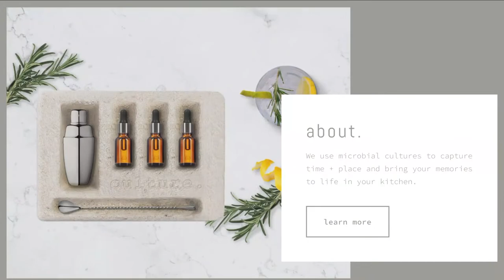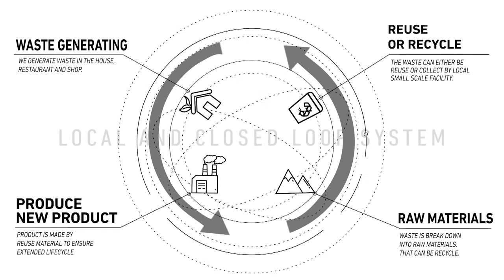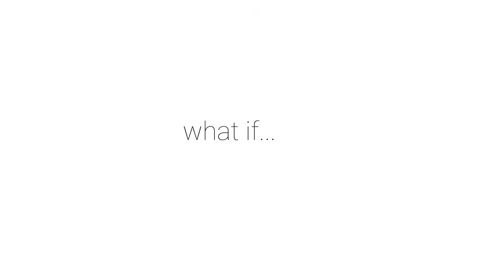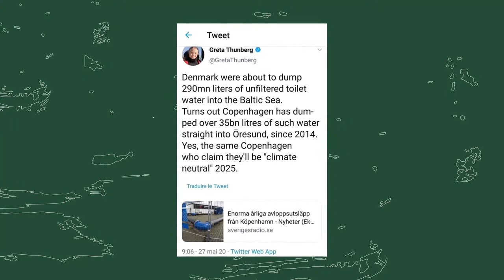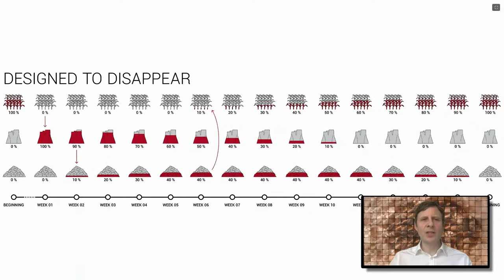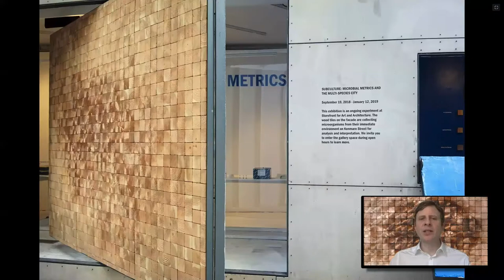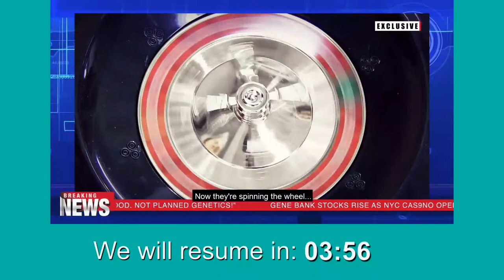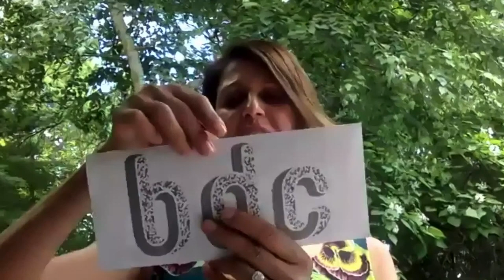Biodesign Challenge Summit 2020 Final Day